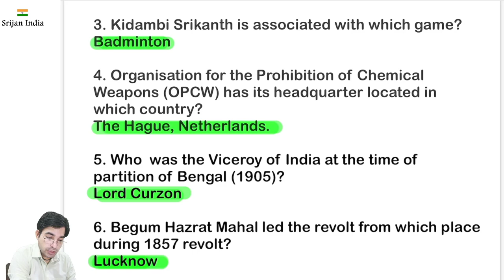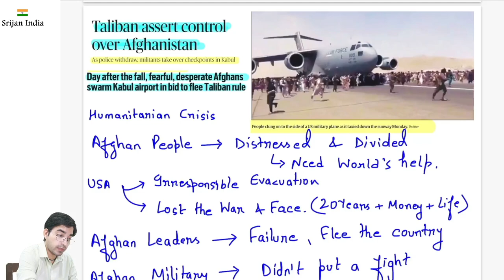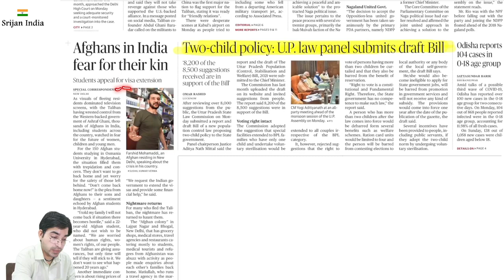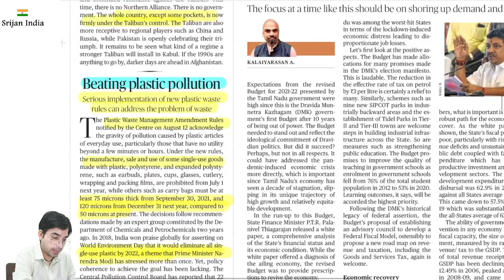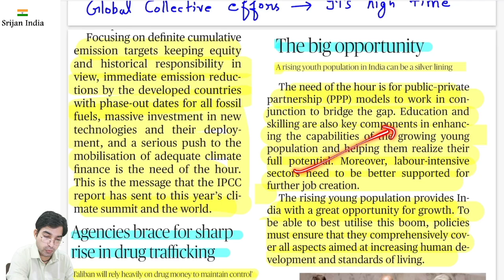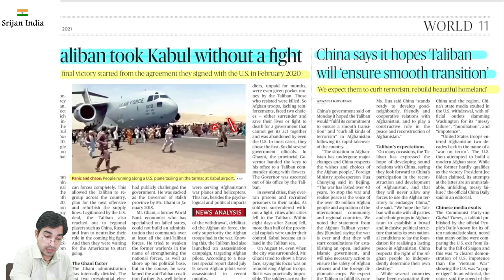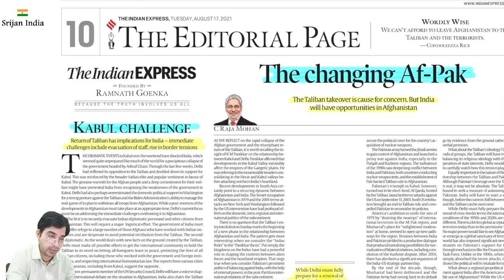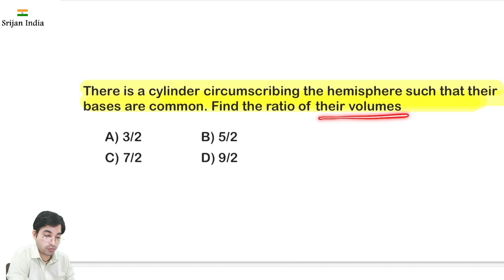17th August 2021 | Daily Brief | Srijan India One